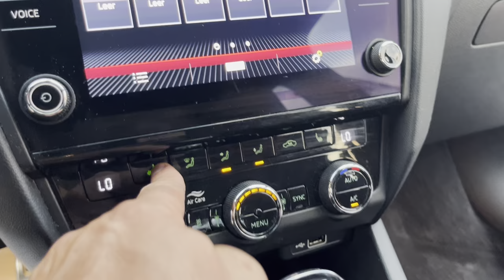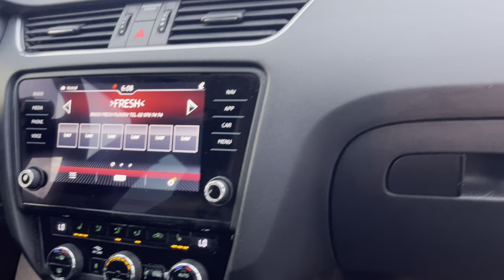Skoda Octavia 2 0 TDI RS 4x4 Alkantar Led Xenon Germania